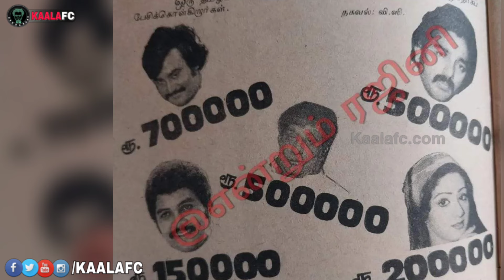1983-ல் அதிக சம்பளம் வாங்கிய நடிகர்கள் யார் யார் என்று தெரியுமா? அன்றைய பத்திரிக்கை செய்தி!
1983-ல் அதிக சம்பளம் வாங்கிய நடிகர்கள் யார் யார் என்று தெரியுமா? அன்றைய பத்திரிக்கை செய்தி!

😎KAALAWIN KAAVALARGAL😎

Thalaivar Forever🤘